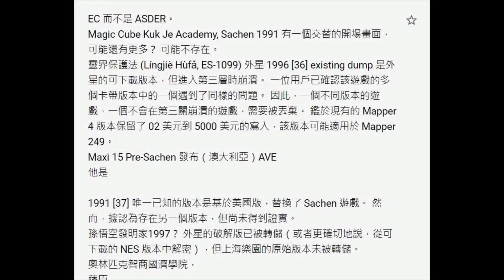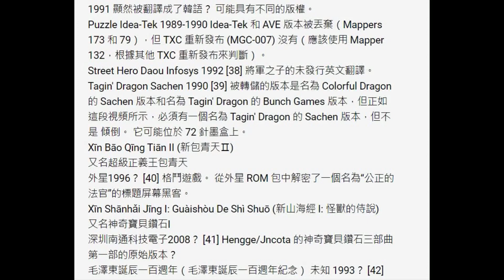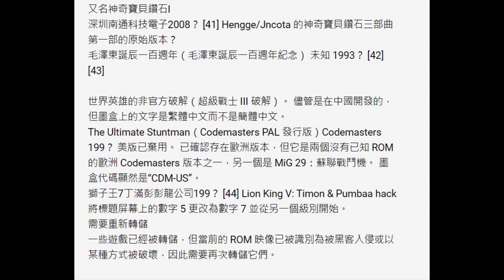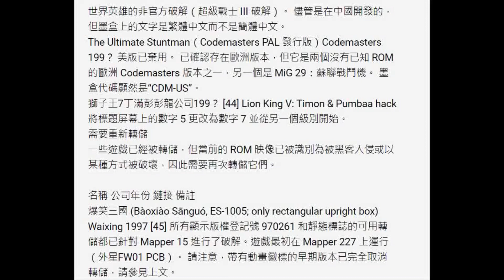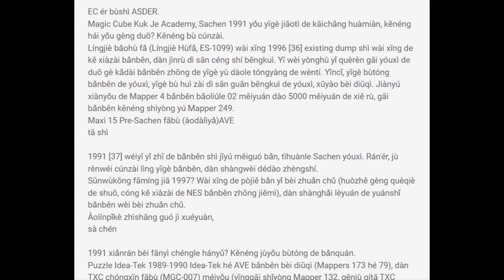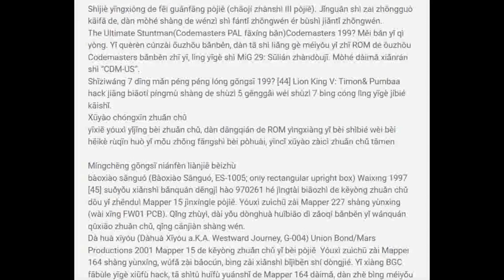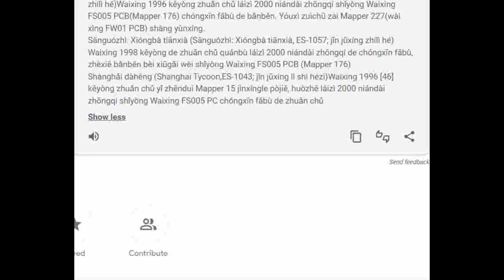Undumped games list (taiwanese) (bootleggameswiki) (video 2)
I like midnight dragons that breathe in dragon moons and dragon shadows of dragon nature worlds.